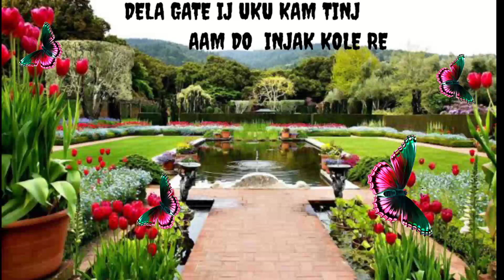New Santali video // santali video // santali status video// new santali video 2021 / Dela gate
✓ Nowa vidio do just information lagid ge benaw aakana.

DISCLAMER

हमारे यहाँ सभी गाने या विडिओ original या अपना नही है।अगर किसी को बुरा लगे, तो comment box मे या किसी भी जरिये से जरुर बतायें। अगर आपको कोई भी गाना या विडिओ से खेद है, तो हमे comment करे 24 घंटे के अंदर delete कर दिया जायेगा।

New santali video studio version
New bhumij video
Santali song
Santali ringtone
Santali video
Santali vidio
Santali gana
Santali video Ajay Soren 2021
Ajay Soren santali song 2020
New santali song Nirmala Soren
New santali video lakhan Soren